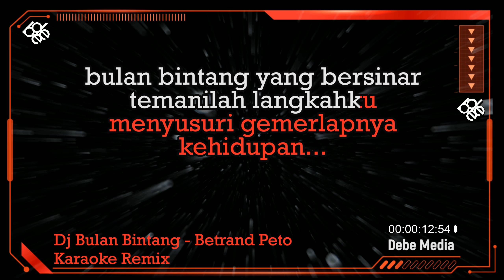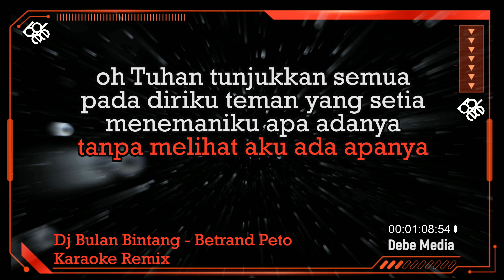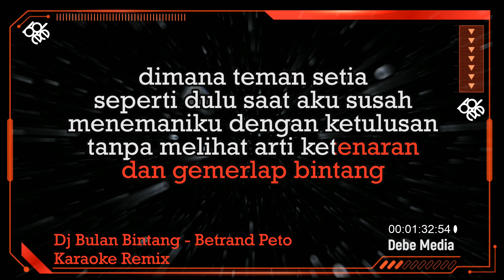Dj Oh Tuhan Tunjukkan Semua Pada Diriku Teman Yang Setia Karaoke Remix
*This version is not the original version, and is not performed by Betrand peto.

TERIMA KASIH